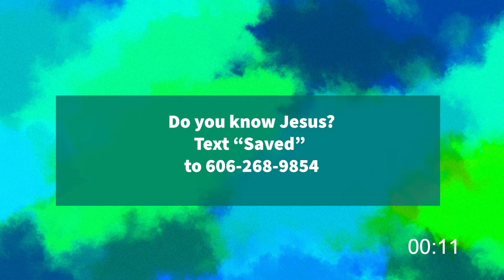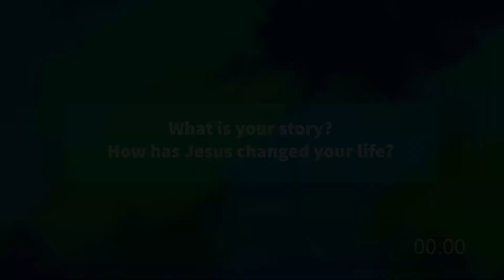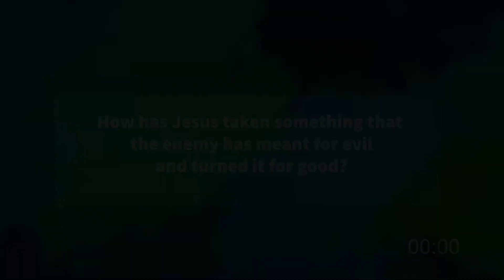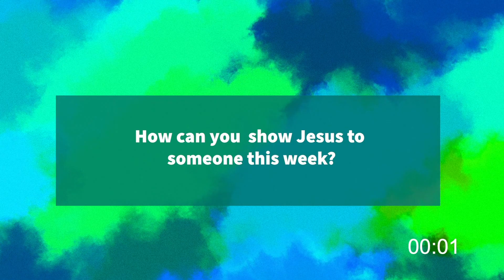Better Life Youth | Plot Twist (Week 4)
Gametime 1
Commercial Break
Message
Q+A
Gametime 2